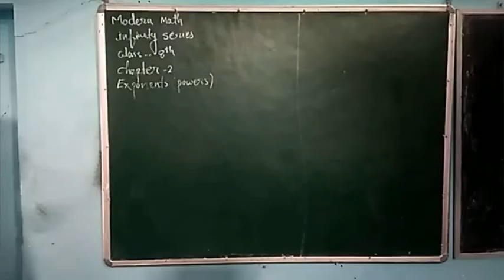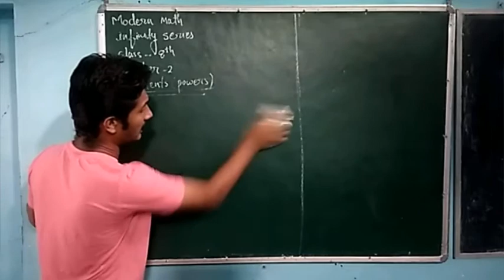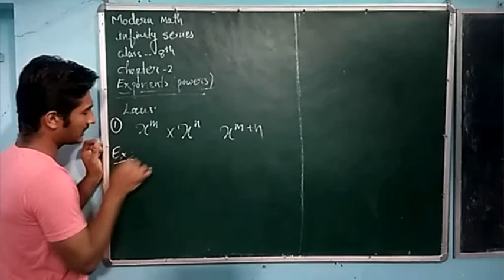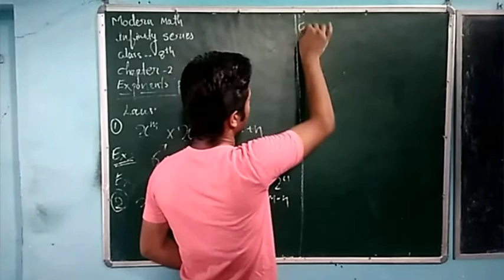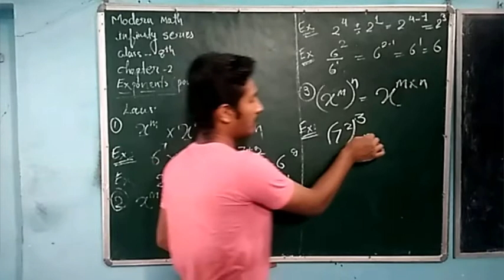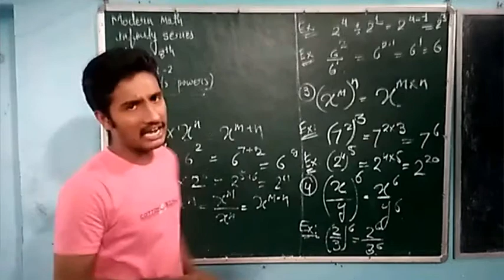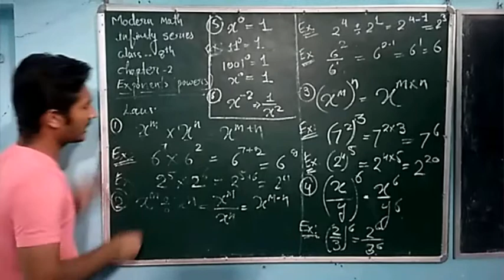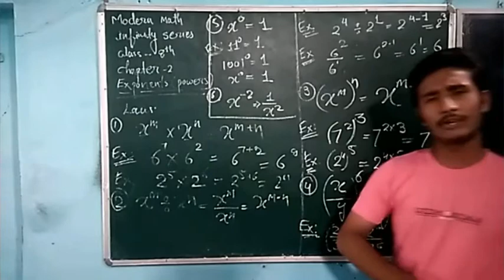Class 8 modern math chapter -2 Exponent (powers) part-1 Basic Concept to solve 2.1 by Abhi sir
Basic concepts to solve
Exercise 2.1
Exponents (Power)
Class 8 modern math
Infinity series

basic concepts for exercise 2.1

For better studies
Join ABHI COACHING INSTITUTE